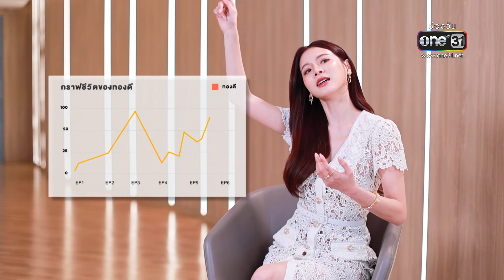"ทองประกายแสด" กับเรื่องราวของผู้หญิงที่กลัวการอยู่คนเดียว | รอบวัน 2024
เตรียมเสิร์ฟความเข้มข้น 9 รส 9 อารมณ์ ไปกับละครเรื่อง ทองประกายแสด ที่นำแสดงโดย ใบเฟิร์นพิมพ์ชนก ในบทบาทของ "ทองดี" ผู้หญิงที่กลัวการถูกทอดทิ้งให้อยู่คนเดียวและพยายามตามหาความรักที่แท้จริง